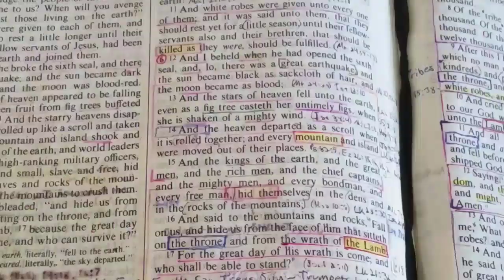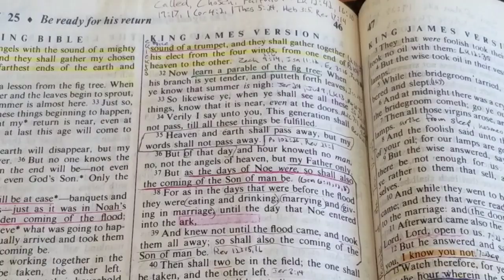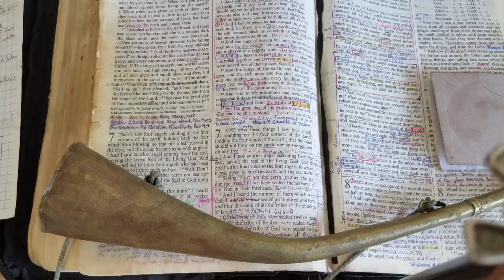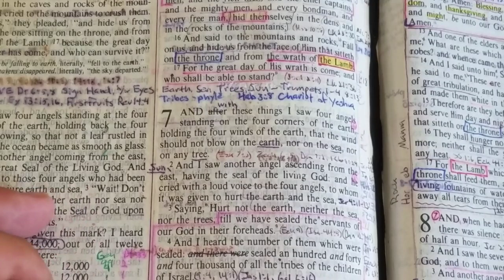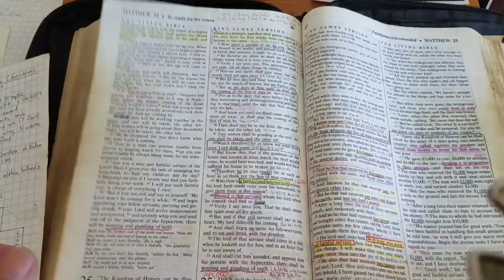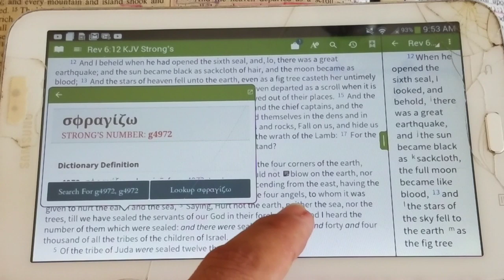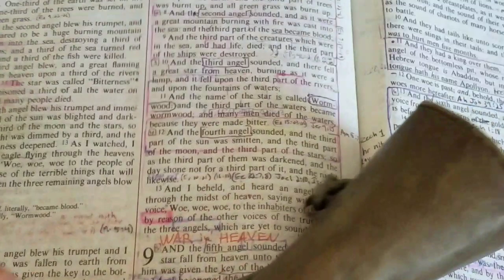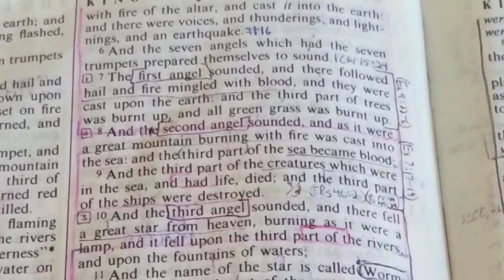Don't let the Trumpets Blow Until...